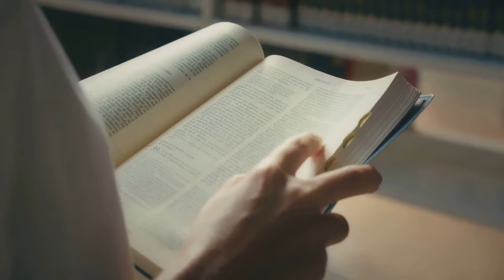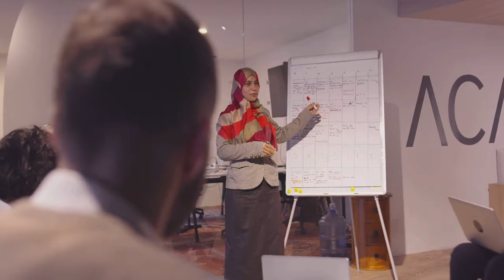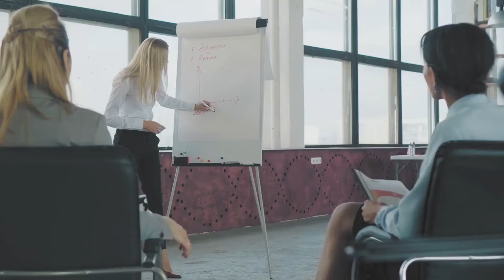The Pillars of Authentic Excellence: Your Guide to Mastery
Excellence, often misconstrued as a pinnacle achievement, is rather a continuous journey, a mindset. It's not about reaching a peak and stopping; it's about setting ever-evolving standards for oneself and relentlessly pursuing them. Excellence is not just about outshining others; it's about outperforming one's own past. In this chapter, we dive deep into understanding the foundational pillars of excellence and how they can be infused into every facet of our lives.